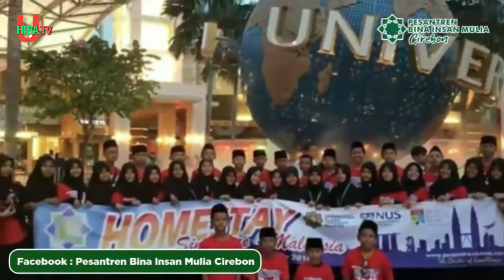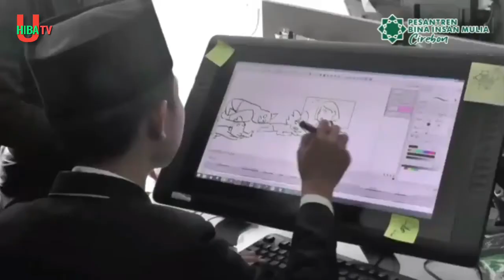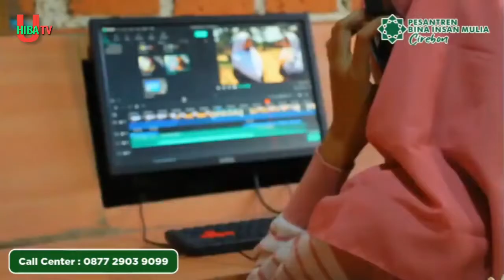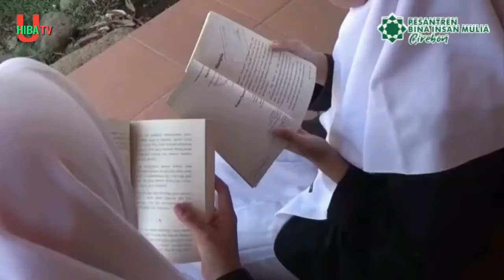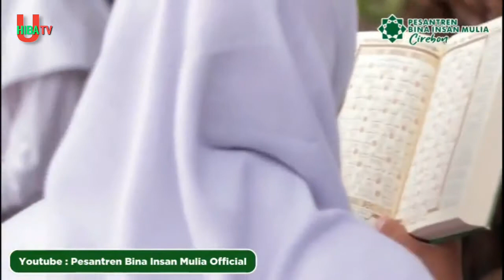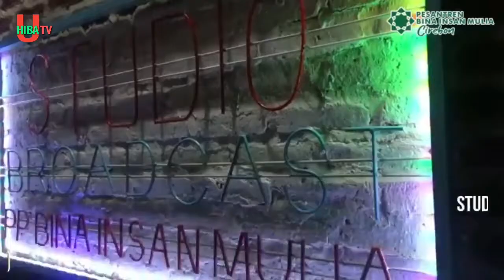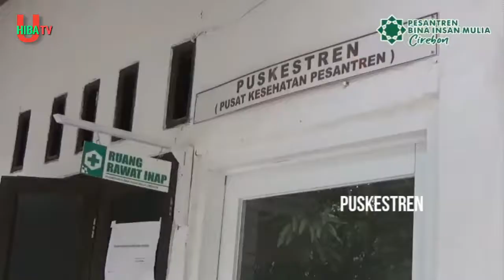SMK Bina Insan Mulia go Internasional gaess..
Mau Sekolah Di SMK Yang Ratusan Alumninya Tersebar Di Universitas Luar Negeri?